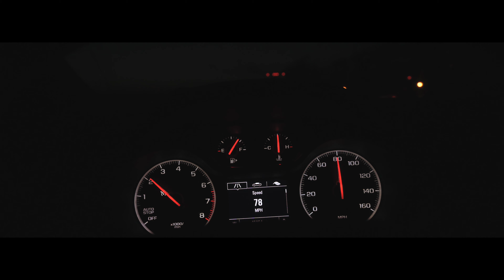Amygdala Trailer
Short Film in Thriller Suspense genre. Release date Fall 2021